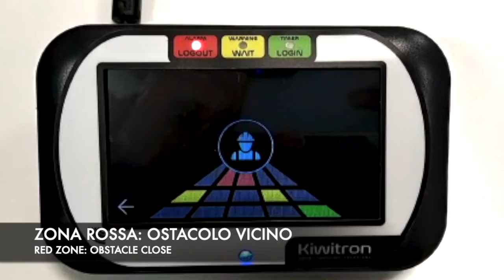Zone di rilevamento degli ostacoli con Radar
Il radar è un sistema di rilevamento degli ostacoli per la mitigazione del rischio di incidente durante le operazioni di manovra. Il sistema viene installato direttamente sul retro del veicolo e rileva gli ostacoli grazie ai sensori laser. Il radar dispone di 11 laser e vanta altissima precisione, con un rilevamento fino a 8 m di distanza.